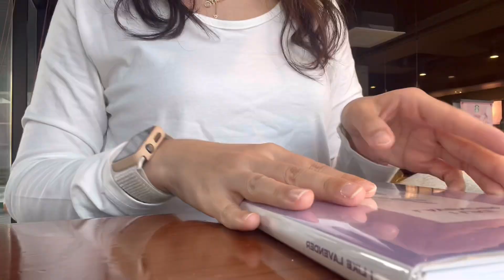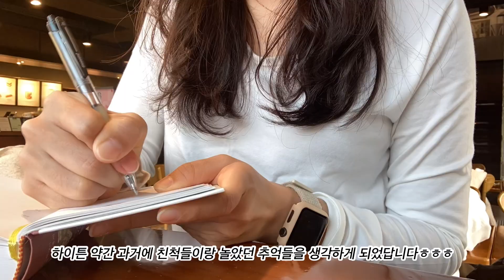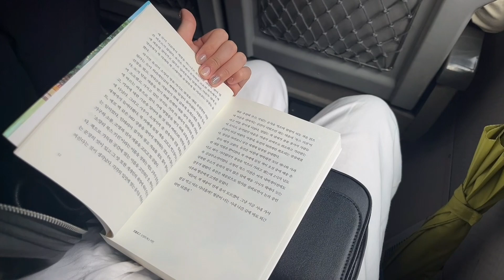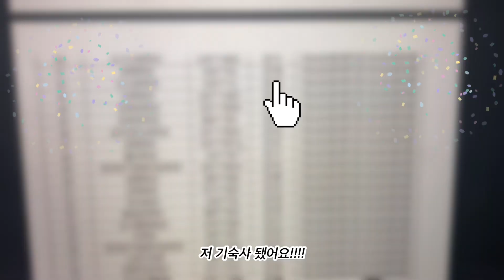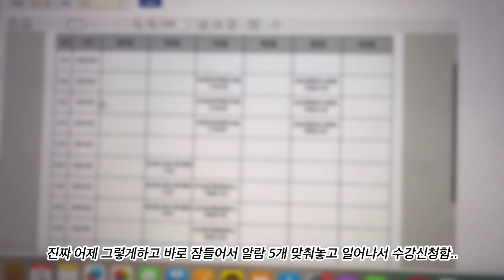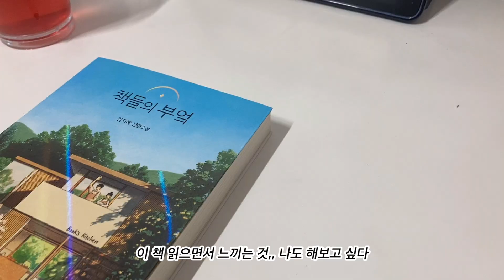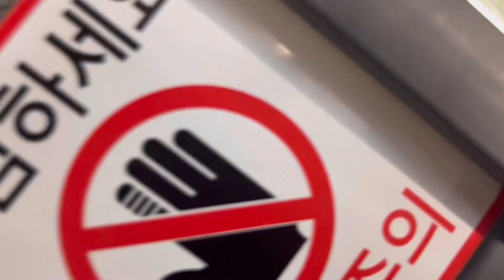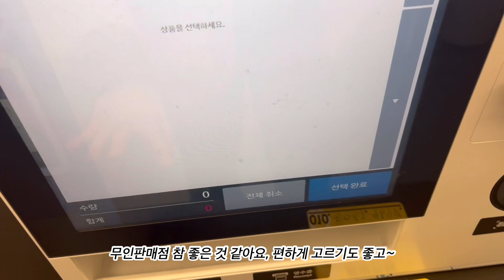(Sub) Vlogㅣ대학원생 브이로그ㅣ기숙사 됐다!!ㅣ대학원 오티ㅣ대학원 세미나ㅣ대학원 수강신청ㅣ카페에서 다이어리 쓰고, 책 읽는 일상ㅣ책추천ㅣ오랜만에 네일아트ㅣ낮잠없이 못살아,,